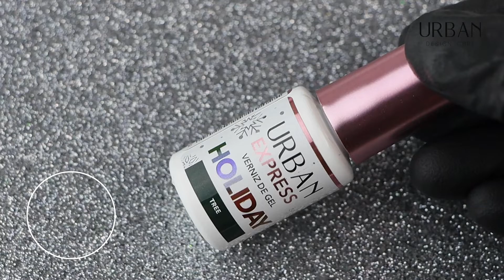Veja como fazer uma manicure de Natal, com Verniz de Gel Express Holiday Tree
Inspira-te nos nossos tutoriais para criar os nail looks mais trendy 😘!! 👍 BRILHA nesta época festiva e conquista as tuas clientes 🖤!
Todos os produtos disponíveis numa das nossas lojas (Lisboa, Braga e Santa Maria da Feira) ou na nossa loja